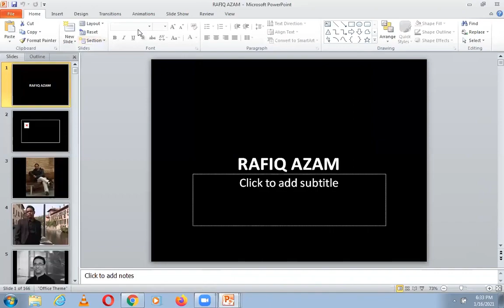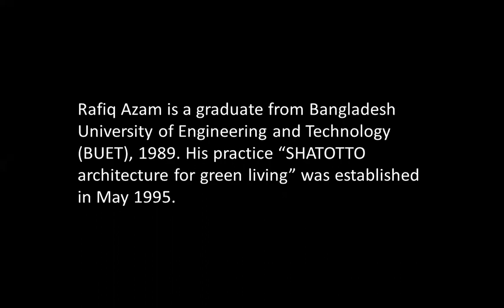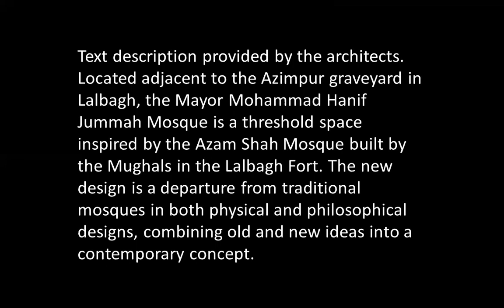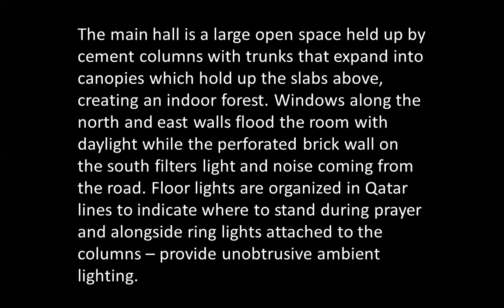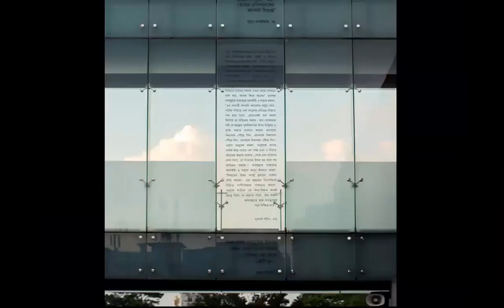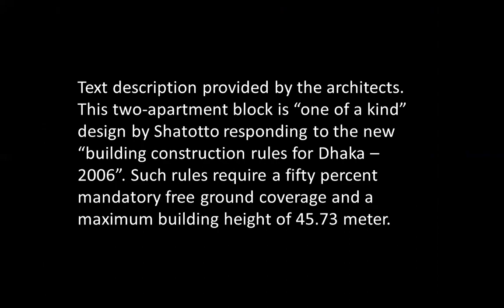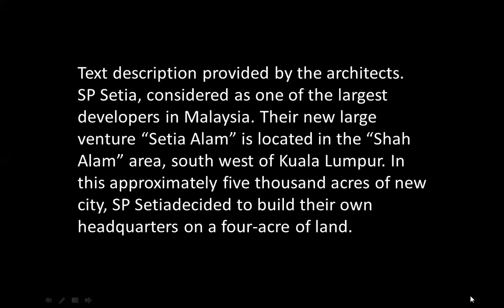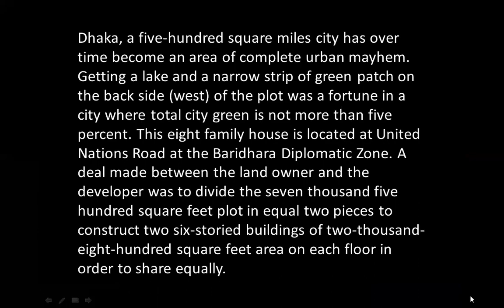RAFIQ AZAM | ICARCH 2023